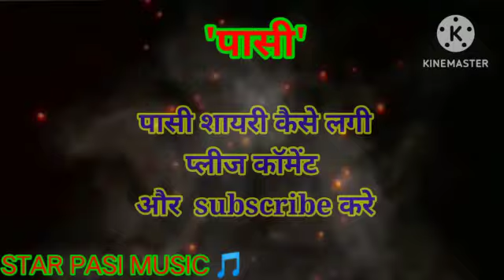पासी साहब जी का शायरी Pasiking Paawan Ji Video Star Pasi Music 🎵